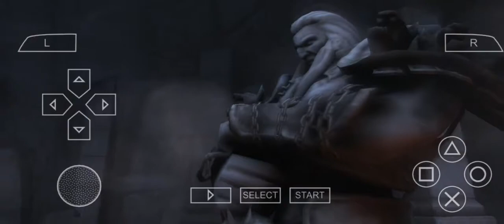God of War ghost of Sparta part 8 game play ▶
God of War ghost of Sparta part 8 game play ▶ I hope you like this game play ▶ video 🗡️⚒️⚔️